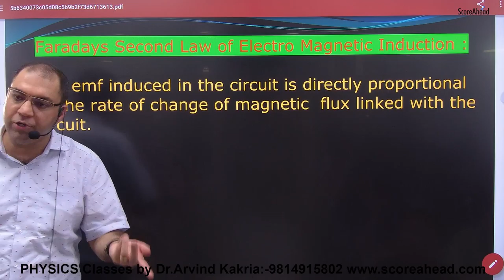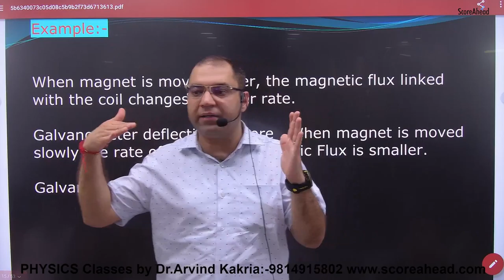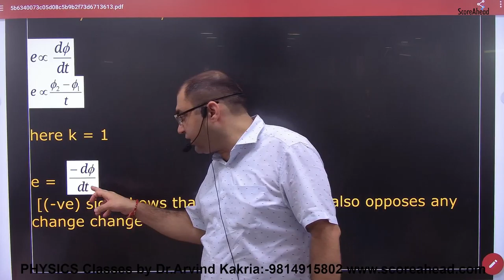175 Faraday's Second Law of EMI